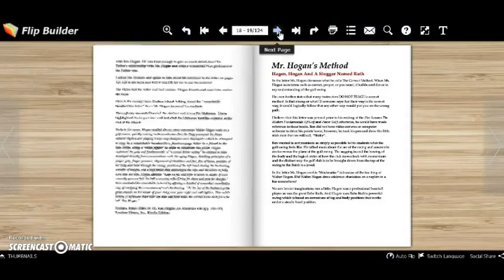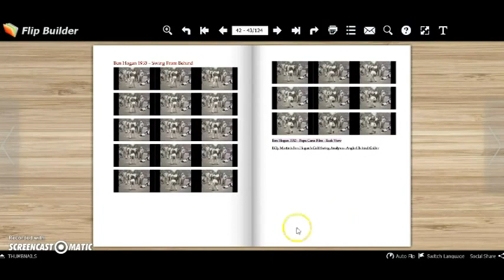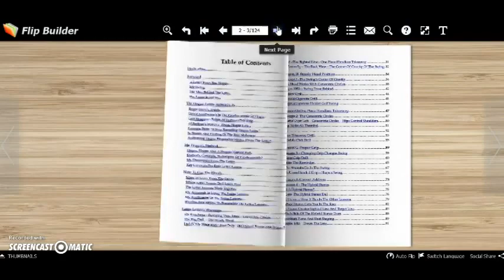Ben Hogan's Letter Lessons Ebook Preview In Flipbook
Go To this website to purchase Ebook And DVD